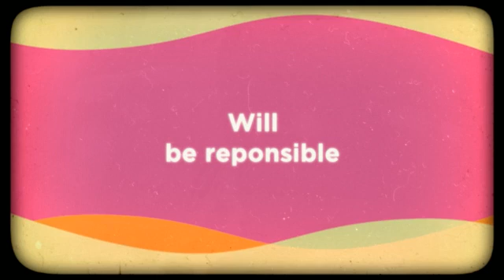My Animoto Video